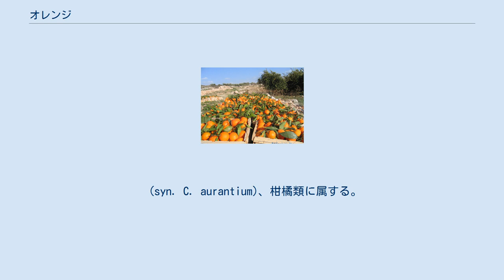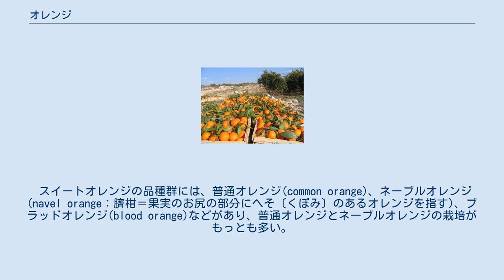オレンジ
オレンジの実と花 オレンジ。
内部の様子がよくわかる。
 ブラッドオレンジ オレンジ（甜橙、英名: orange、学名: Citrus sinensis）は、ミカン科ミカン属の常緑小高木、またはその果実（オレンジ (果実)）のこと。
 (syn. C. aurantium)、柑橘類に属する。
和名はアマダイダイ（甘橙、甘代々）。
オレンジ類はスイートオレンジ、サワーオレンジ、マンダリンオレンジに大別される。
 日本の日常生活において単にオレンジというと、非常に多く栽培、流通されているスイートオレンジのネーブルオレンジかバレンシアオレンジを指すことが多い。
また、英語の orange という単語がよく「みかん」と日本語訳されることが多いが、日本で単に「みかん」というとマンダリンオレンジの近縁である温州みかんを指すことが多く、同じ柑橘属であるが別の種類である。
 なお、オレンジの果実のような暖色をオレンジ色という（橙色と区別されることもある）。
 原産地はインドのアッサム地方。
日本に導入されたのは明治時代。
現在の主産地はアメリカ、ブラジル、スペイン、イタリア、メキシコなど。
日本での栽培はネーブルオレンジを除いてそれほど多くなく、国内流通品の大部分はアメリカのカリフォルニア産である。
 ネーブルオレンジは広島県、和歌山県、静岡県などで年間6,000トン前後生産されている。
 果皮、果肉共にオレンジ色（橙色）で多汁質。
適度な甘味・酸味をもち、香り高い。
生食用のほか、ジュースの原料として利用され、またカモなどの肉の料理にソースとして用いられる。
なお果皮はオレンジピール（オレンジの皮の砂糖漬け）やキュラソーの原料としても使われる。
中東では、花弁を蒸留して得られる液体「オレンジフラワー（ネロリ）ウォーター」を菓子や飲み物の香りづけに用いる。
 果皮と袋（じょうのう）が密着して離れにくいのが特徴。
 主成分として4 - 6%のショ糖と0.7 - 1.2%のクエン酸を含む。
ビタミンCを40 - 60mg/100g前後、ビタミンA効力を10 - 42IU/100g前後含む。
遊離アミノ酸として、アスパラギン、アスパラギン酸、プロリン、γ-アミノ酪酸、アルギニンなどを多く含む。
 スイートオレンジの品種群には、普通オレンジ(common orange)、ネーブルオレンジ(navel orange：臍柑＝果実のお尻の部分にへそ〔くぼみ〕のあるオレンジを指す)、ブラッドオレンジ(blood orange)などがあり、普通オレンジとネーブルオレンジの栽培がもっとも多い。
ブラッドオレンジの原産地はイタリア。
主にジュースの原料となる。
その名の通り、真っ赤な色のジュースとなる。
 など バナナやオレンジなどの輸入果実を卸売市場で取引するときの単位は「カートン」と言い、レモンは1カートン88個である。